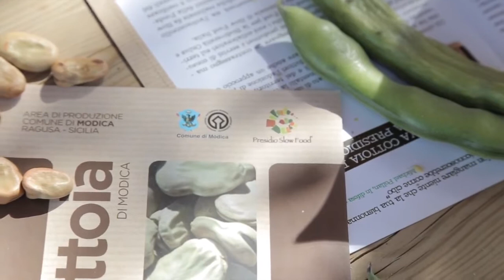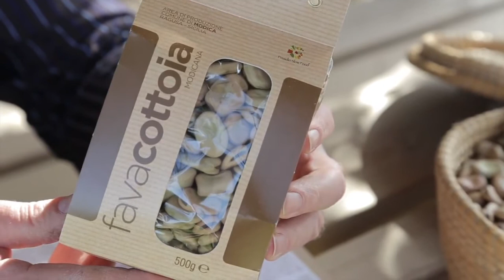Fava Cottoia, perla di biodiversità a Modica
Un legume di straordinaria bontà che ha anche un elevato valore identitario per questa zona della Sicilia ricca di tradizione: siamo andati nei luoghi di produzione per raccontarvelo.